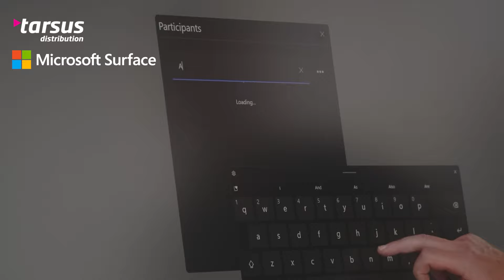Bridging Collaboration with Microsoft Surface Hub 3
Join Tarsus Distribution as we explore the Microsoft Surface Hub 3, a game-changer in collaborative technology.
Discover its sleek design, advanced features, and how it can revolutionise teamwork in your workspace.